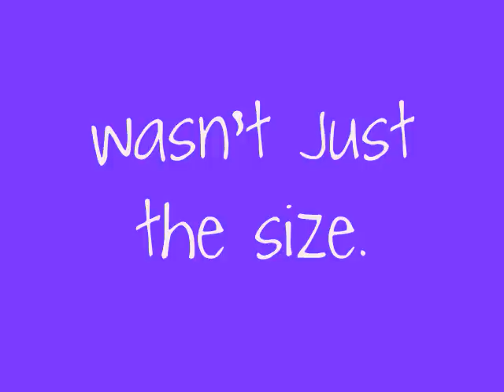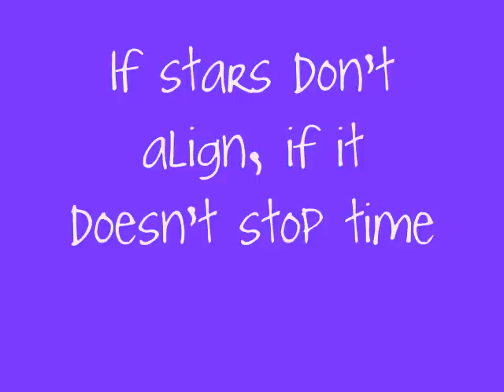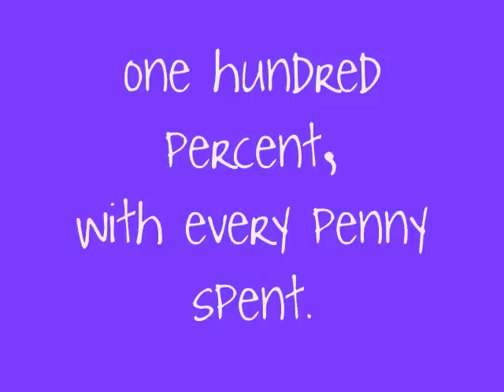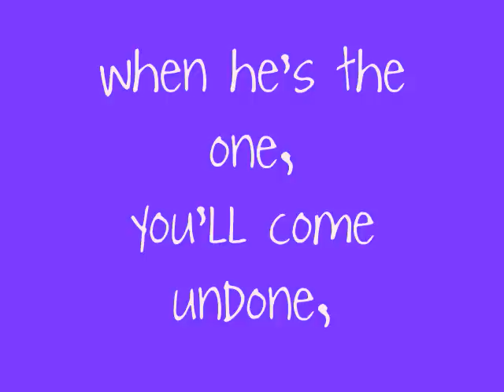Katy Perry - Not Like The Movies with Lyrics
Katy Perry Not Like The Movies with lyrics on screen